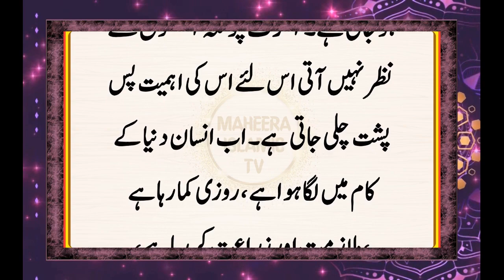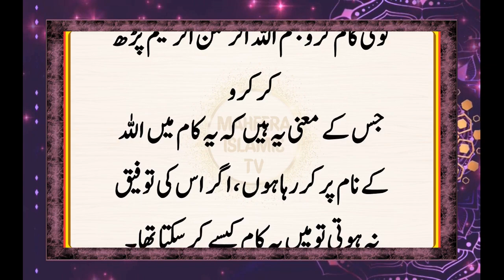Her Kaam Ka Start Bismillah Se Karna Kyon Zaroori Hai || Bismillah Kab Kab Padhna Chahiye